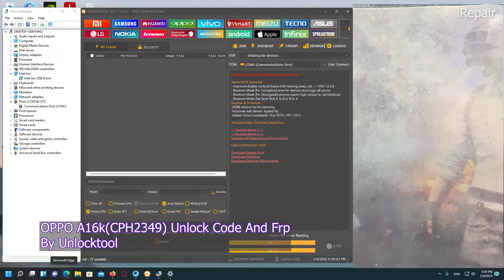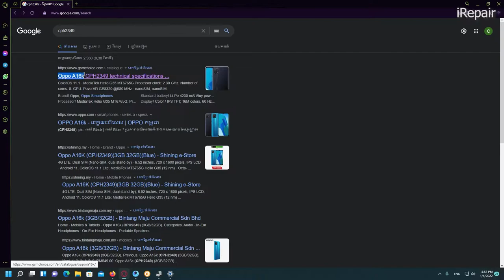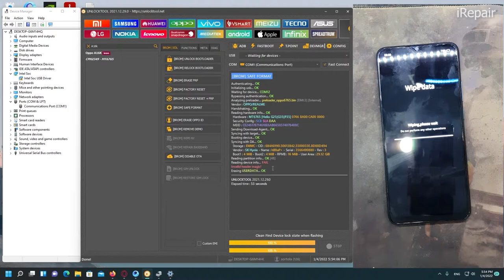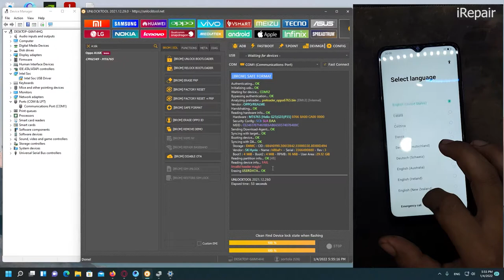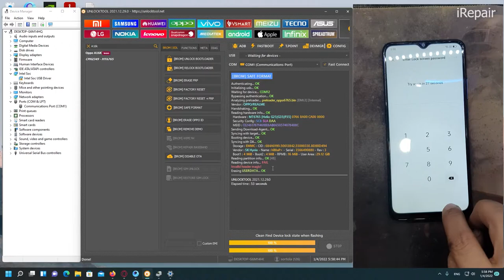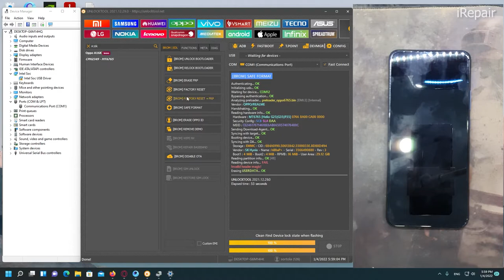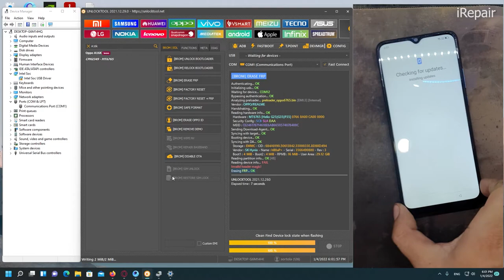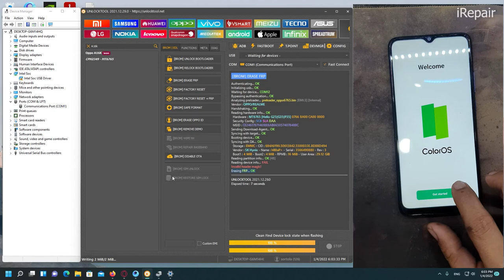OPPO A16k CPH2349 Password Unlock By UnlockTool Net,iRepair